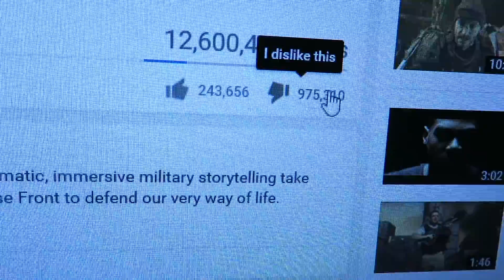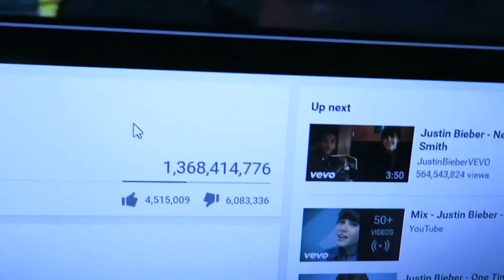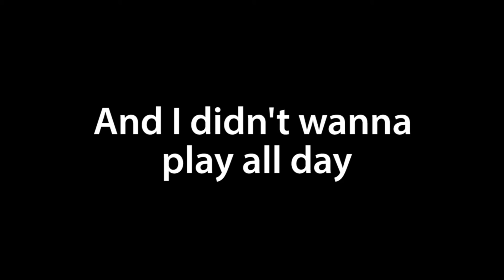COD 4 SAVES IW? | Does COD 4 Remastered Save Infinite Warfare?